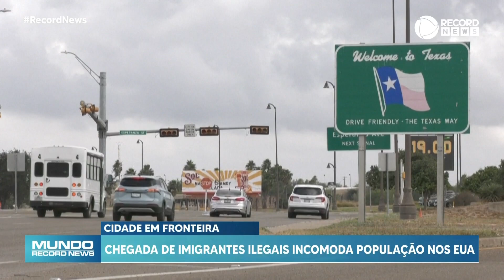Chegada de imigrantes ilegais incomoda população dos EUA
Moradores de uma cidade na fronteira entre EUA e México estão incomodados com os imigrantes ilegais que atravesssam o rio para adentrar em solo americano.